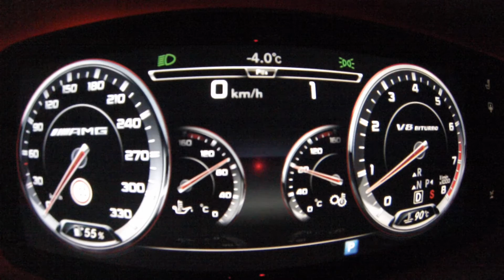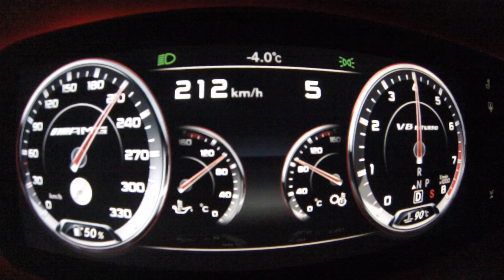S 63 AMG - 0-260 km/h Acceleration & Top Speed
AUTO BILD SPORTSCARS TV tests the new Mercedes S 63 AMG. Specs:

Engine:                   5.5 L BiTurbo V8 (internal code M157)
Power:                    585 HP / 5500 rpm, 900 Nm / 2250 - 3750 rpm
Top speed:             300 km/h (claimed)